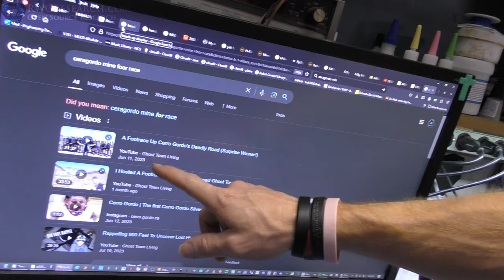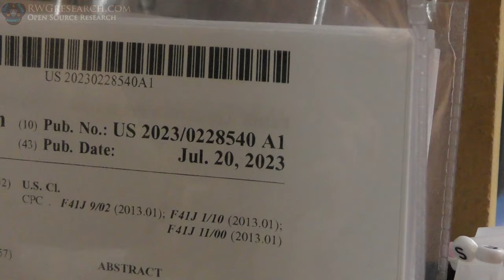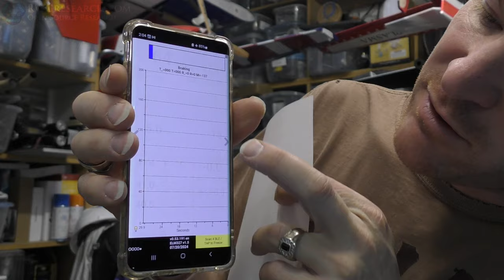My Last 6 Years... Now What...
Life Is What You Make It, I'm making my amazing!

if some one asks for chapters for his video.. ill do it but i rather you just watch the entire video.

our testimony starts @ 10 min

God Bless

~Russ